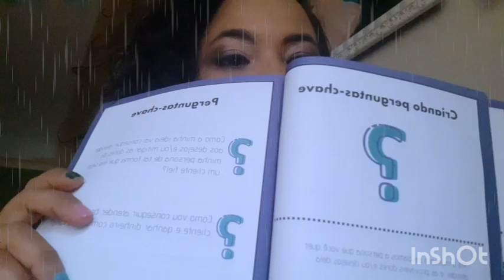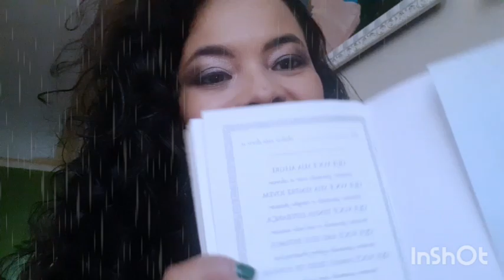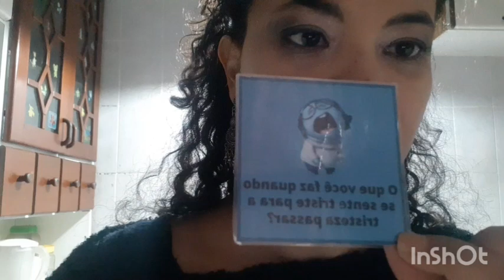Seu olhar determinará o Resultado.